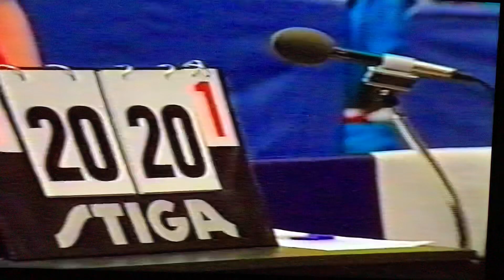Virum mod Esbjerg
Grundspil sæson 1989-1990. Mogens Sonnichsen med brækket arm. Interview med Sonnichsen og Rhod Jepsen.